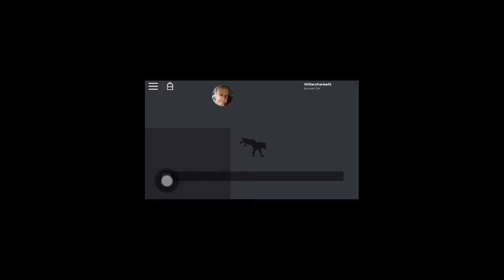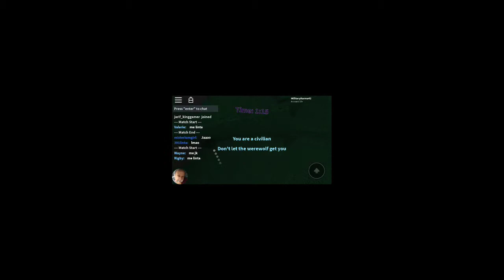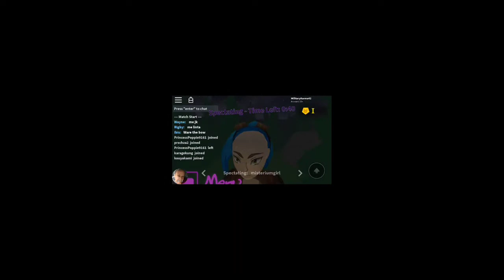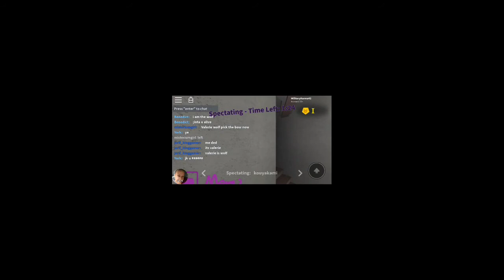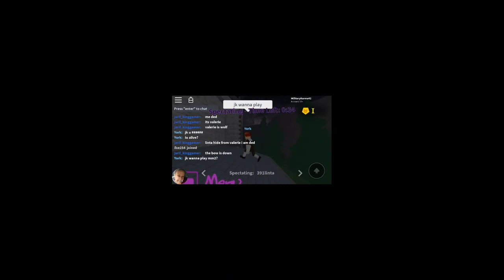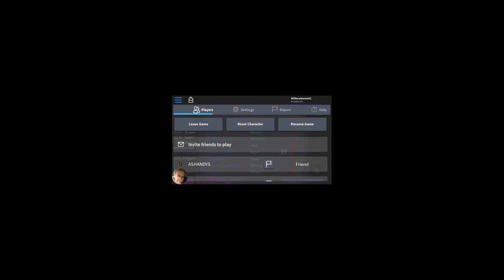A Wolf or Other Roblox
Just a little gameplay of A Wolf or Other Roblox. If you are new to the channel welcome. I appreciate all your comments and great support.